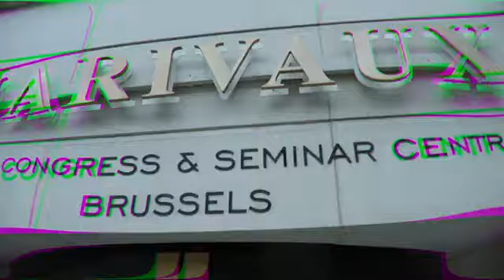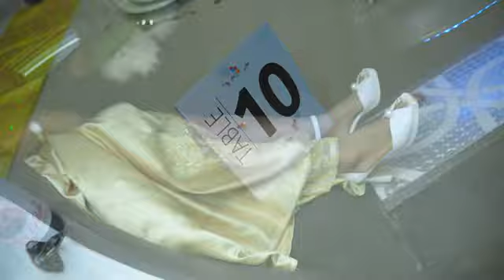50 ème ANNIVERSAIRE MAMAN MICHELINE TSHIKA